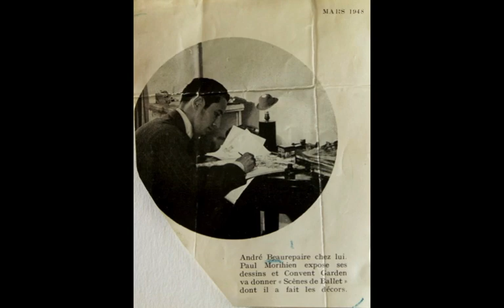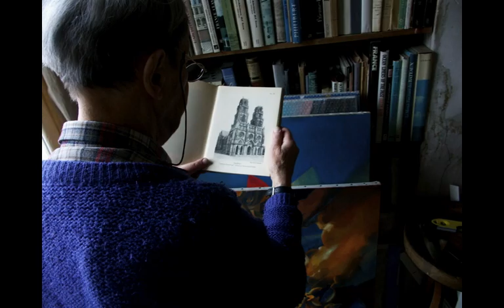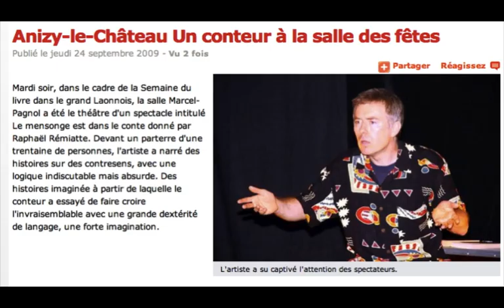ANDRÉ BEAUREPAIRE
Autodidacte, André Beaurepaire (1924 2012) a passé sa vie à dessiner, à peindre et à cultiver l’amitié. On l’aperçoit ici enfant, jeune homme, adulte, notamment auprès de Jean Cocteau, pour qui, il imagina les décors et costumes de deux de ses pièces.

Puis, on le retrouve vivre et travailler, dans son atelier de la rue Saint Honoré. Consulter ses livres, chevaucher sa trottinette à 80 ans ou être en arrêt devant des statues du jardin des Tuileries ou quelques œuvres du Musée du Louvre.

L’art de vivre et de recevoir tenant une place essentielle dans sa vie, le bien manger et le bien boire (du Champagne) ont toute leur place dans ce diaporama qui fait une petite incursion dans les cuisines de l’appartement, histoire de humer ce qu’on y mange.

Témoin privilégié des 13 dernières années de la vie d’André Beaurepaire (de 1999 à 2012), le conteur photographe Raphaël Rémiatte, le photographie au quotidien dans le travail en train de se faire au chevalet comme dans ces petits riens qui font le sel de la vie. Et parfois, lorsqu’il conte ici ou là, il a le plaisir de voir le peintre, l’accompagner car il a sur garder son âme d'enfant.

Leur complicité est telle, dans le travail comme dans le rire, qu’un jeu photographique et vidéo voit le jour presque naturellement. Il s'agit du Peintre et son Modèle. L’idée, toute simple, étant de faire défiler au chevalet des personnages qui seraient censés avoir lu une annonce disant: "Peintre cherche modèle, veuillez vous présenter à l’atelier, 320, rue Saint Honoré."

Étant entendu, que tous les modèles à venir, seraient créés, joués et photographiés par Raphaël Rémiatte. André Beaurepaire jouant quand à lui son propre rôle. Ce qui ne fut qu’un jeu candide devint travail et fut notamment exposé chez Agathe Gaillard à Paris. Vous en aurez donc un petit aperçu.